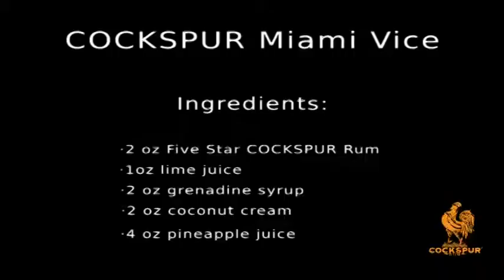COCKSPUR Mixology Episode 5: Cockspur Miami Vice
This episode of Cockspur Mixology takes a look at how to make the Cockspur Miami Vice.

Cockspur Miami Vice

Ingredients:

- 2oz Cockspur Five Star Rum
- 1oz Lime juice
- 2oz Grenadine syrup
- 2oz Coconut cream
- 4oz Pineapple juice

Mixing Instructions:

- Blend at high speed
- Pour into chilled hurricane glass
- Garnish with cherry

Enjoy your COCK-tail!!